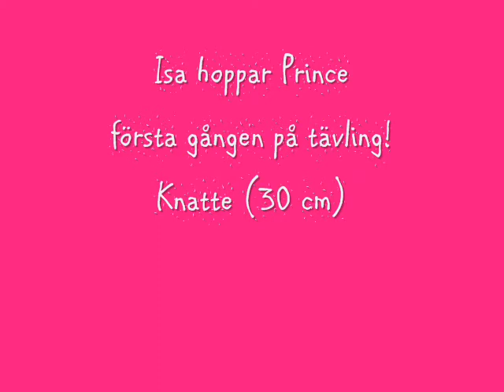Isa på klubbhoppning med Prince 21/6-09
Klubbhoppning i Mörrum 21/6-09 där Isa hoppar Prince två knatteklasser (30 cm)